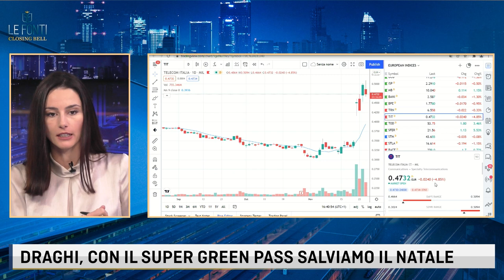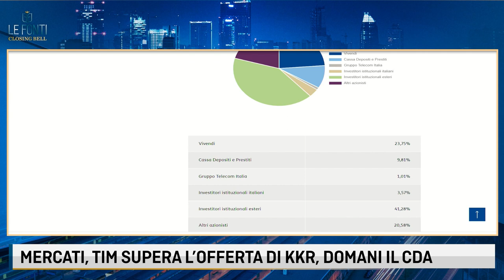GIACALONE SU SUPER GREEN PASS E PARTITA GOVERNO - TIM - KKR